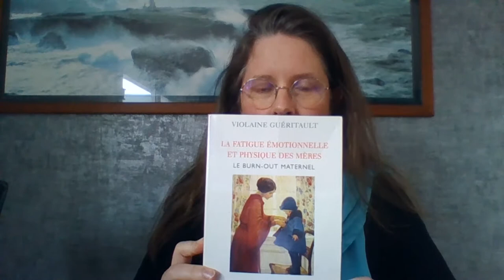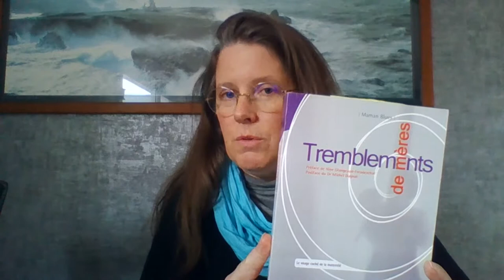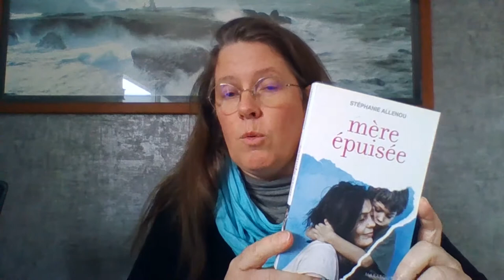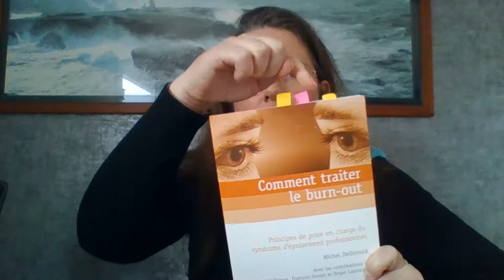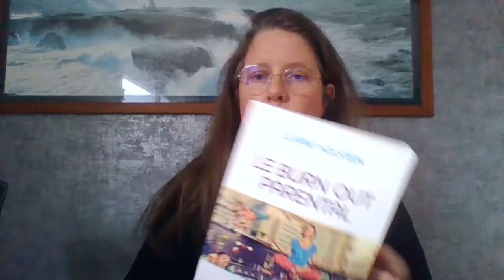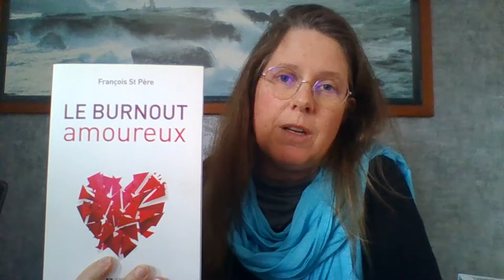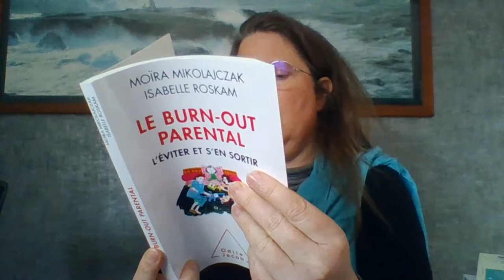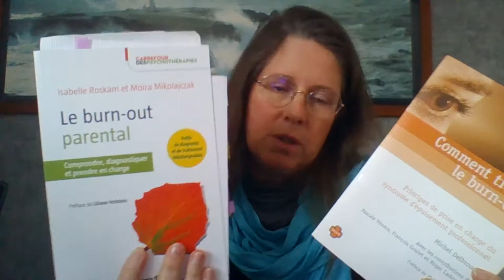Pour mieux connaitre le burn out maternel : Bibliographie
Vous souhaitez mieux connaitre ce phénomène car vous accompagnez à titre professionnel ou bénévole des mamans et des papas en état d'épuisement.
Voici une liste non exhaustive de livres que vous pouvez lire

Marie-Christine Eustache consultante parentale et coach professionnelle, auteure et conférencière. Mère de 3 enfants elle a vécu plusieurs burn out en 10 ans ce qui lui a permis de comprendre le processus et de mettre en place des outils simples de prévention.
Elle accompagne les mères en couple, qui en ont assez de tout faire à la maison, à obtenir des relations harmonieuses avec leur conjoint et leurs enfants pour être pleinement elle-même sans culpabiliser.
Elle met en pratique des techniques issues de la parentalité positive, de la pleine conscience et du coaching appliquées à l’épuisement parental via le consulting et la formation.
Elle a développé une expertise sur le traitement de l’épuisement parental et son fort potentiel pour développer une vie personnelle et professionnelle épanouissante.

➡️ Commandez le livre "Le burn out maternel, comment j'en suis sortie"